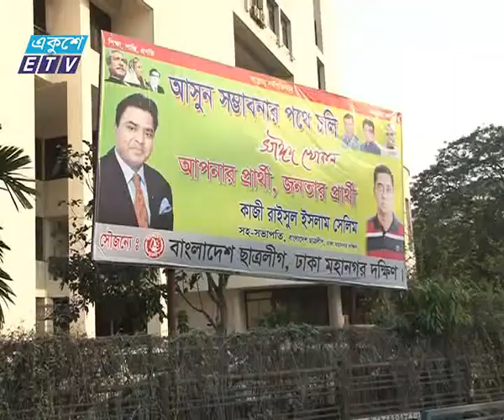DCC Election, North, Ekushey Television Ltd, 17 03 15